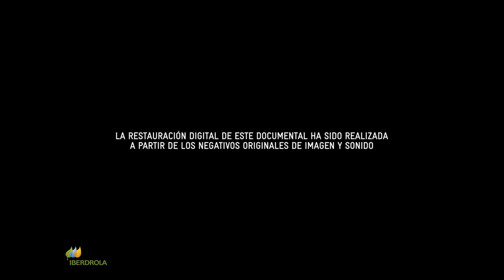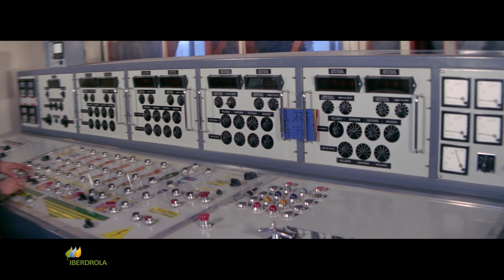NOTICIARIO 1967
Documental informativo anual (1967) del estado de obras y Producción de IBERDUERO, Rodado con el sistema CINEMASCOPE.